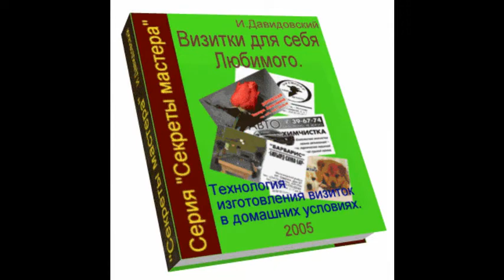Как сделать визитки самому шаблоны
Хотите научиться делать красивые визитки? Заходите сюда!